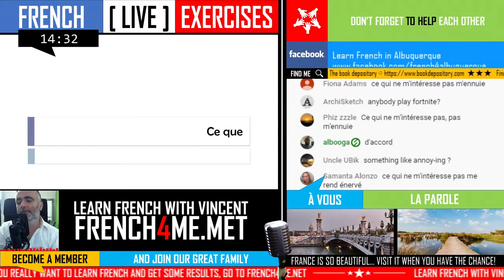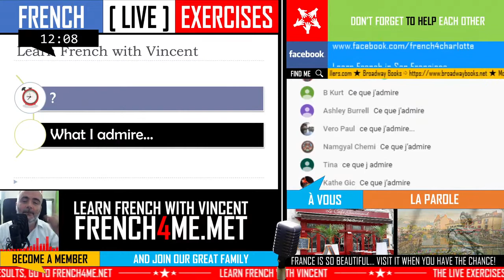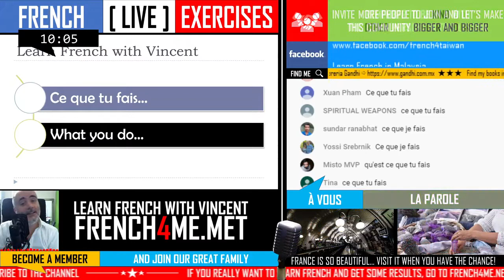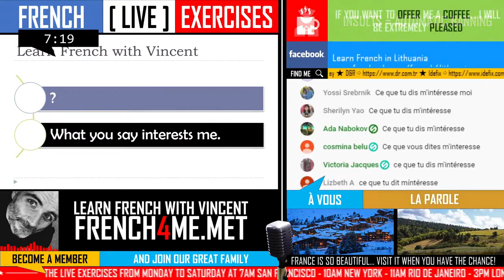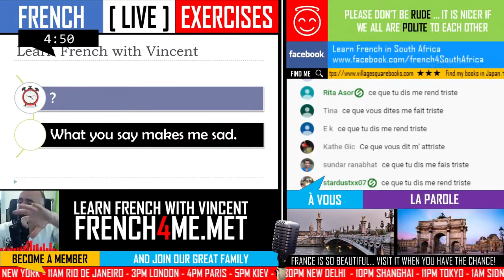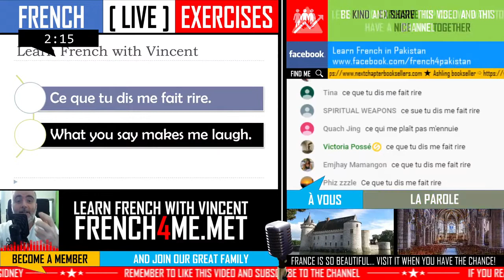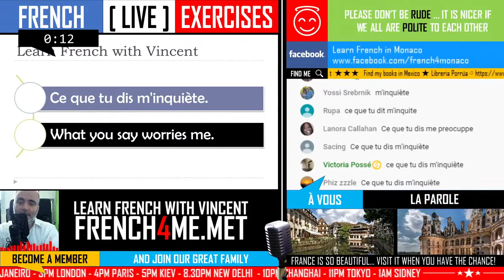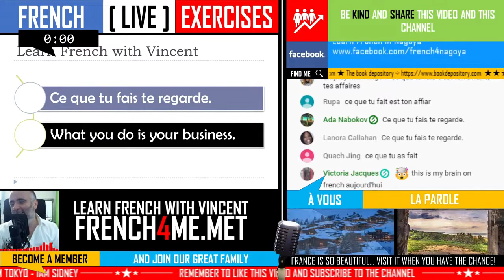Learn French Together - How to use CE QUE